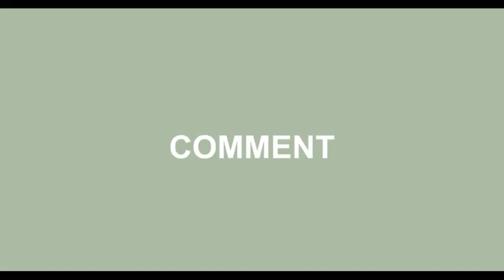how to make sheep from cotton#cotton,s craft idea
How to make sheep from cotton.its very easy to make for everybody. Its a good practical to teach kids in very simple way. Kids understand easily with the teaching aids. I hope you all like it. MUSIC